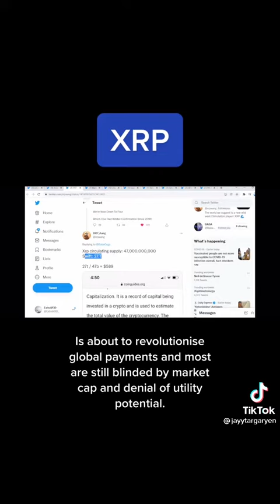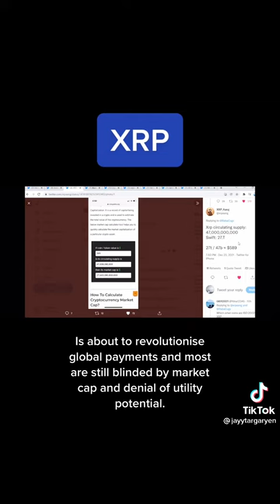RIPPLE XRP IS ABOUT TO REVOLUTIONISE GLOBAL PAYMENTS 🚨 THIS IS HUGE